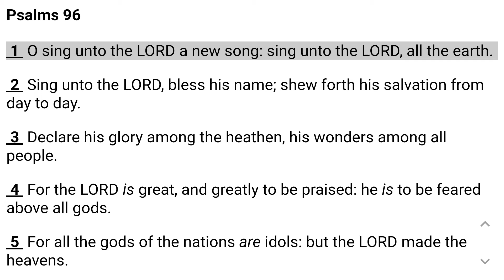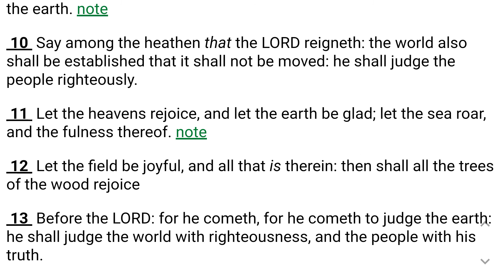Psalm 96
Psalm 96       King James Version

1 O sing unto the Lord a new song: sing unto the Lord, all the earth.

2 Sing unto the Lord, bless his name; shew forth his salvation from day to day.

3 Declare his glory among the heathen, his wonders among all people.

4 For the Lord is great, and greatly to be praised: he is to be feared above all gods.

5 For all the gods of the nations are idols: but the Lord made the heavens.

6 Honour and majesty are before him: strength and beauty are in his sanctuary.

7 Give unto the Lord, O ye kindreds of the people, give unto the Lord glory and strength.

8 Give unto the Lord the glory due unto his name: bring an offering, and come into his courts.

9 O worship the Lord in the beauty of holiness: fear before him, all the earth.

10 Say among the heathen that the Lord reigneth: the world also shall be established that it shall not be moved: he shall judge the people righteously.

11 Let the heavens rejoice, and let the earth be glad; let the sea roar, and the fulness thereof.

12 Let the field be joyful, and all that is therein: then shall all the trees of the wood rejoice

13 Before the Lord: for he cometh, for he cometh to judge the earth: he shall judge the world with righteousness, and the people with his truth.